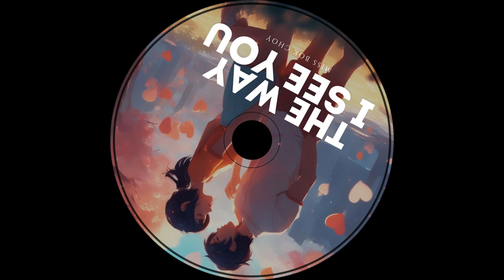The Way I See You | A Love Song to Show You How Beautiful You Are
'The Way I See You' is a heartfelt love song dedicated to someone who is perfect in every way. It's about seeing the beauty in someone that they may not even realize is there. If you could see yourself through the eyes of someone who loves you, you'd understand just how special you truly are.
In this touching song, the narrator wishes to give their love a glimpse of how they truly see them—radiant, special, and irreplaceable. With every smile, touch, and laugh, the beauty of their love is revealed, creating a song full of warmth and admiration.

Lyrics:
If I could grant you one wish, my love, it’d be so clear,
I’d give you a vision of the way you appear.
Through my eyes, you’d see the way you light up my day,
The magic you bring in every little way.

If I could give you one thing, it’d be my view,
So you’d see the beauty I see in you.
Only then would you know how much you mean to me,
How special you are, more than you can see.

You’d see the spark in your smile that brightens up the sky,
And the warmth in your touch that makes my spirit fly.
In every little moment, you’re a treasure I hold dear,
And I wish you could see how much I truly care.

Imagine seeing yourself through the love in my eyes,
Feeling the way you make my heart rise.
In every laugh, every tear, you’re a wonder, a star,
And I wish you could know just how perfect you are.

So here’s my heart in every word,
A reflection of a love that’s yours and mine.
Though I can’t give you this gift, I hope you feel it too,
Just how special you are, in everything you do.

Listen on Amazon Music :